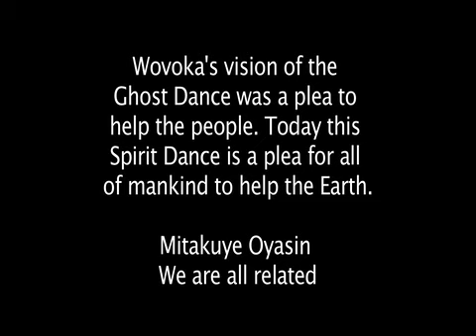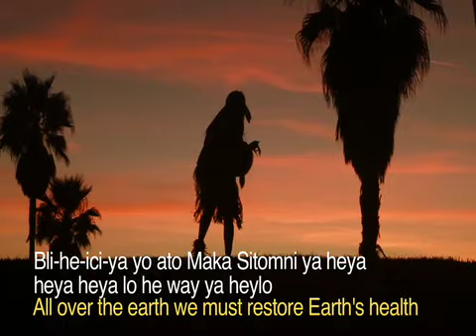Spiritdancer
Spirit Dancer is our 3rd place winner of the SKINS FEST ON-LINE Thanksgiving film contest. Thanks to LANCE BROWNEYES for the great work. He receives a free copy of FINAL DRAFT 8 Scriptwriting software!